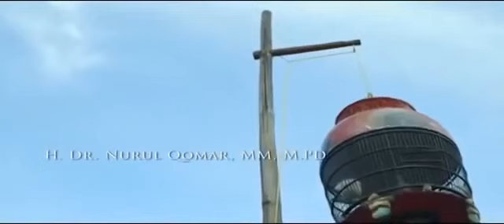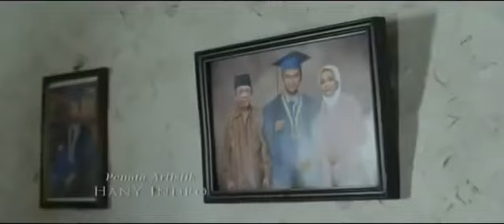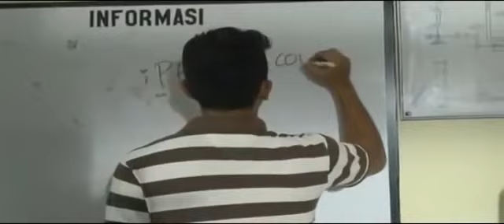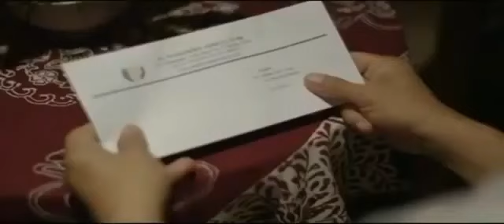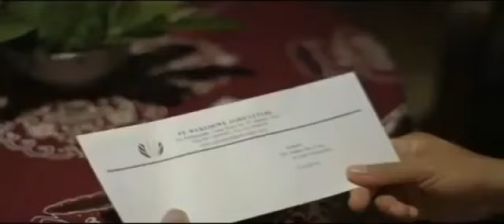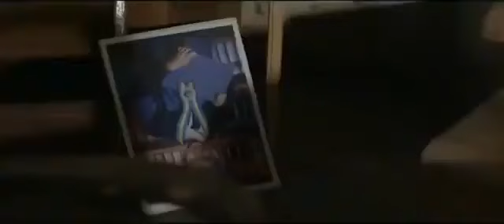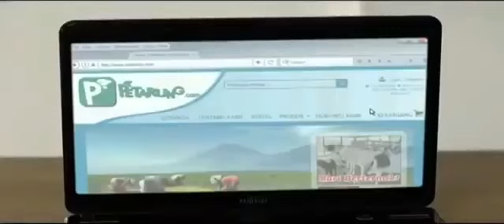Sarjana Kambing (2017) Film wong Dermayu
Sinema Wajah Indonesia “Sarjana Kambing” ini berkisah tentang seorang Sarjana Pertanian asal Indramayu yang bernama Irul. Irul adalah seorang pemuda yang pintar dan mempunyai mimpi besar, menjadi seorang petani. Bagi kebanyakan orang pekerjaan sebagai seorang petani adalah sebuah pekerjaan yang memalukan dan tidak mempunyai prospek yang baik ke depannya, termasuk menurut ayah Irul. Mimpi Irul menjadi seorang petani ditentang habis-habisan oleh ayahnya, bahkan ayahnya merasa sangat kecewa karena telah menjual sebagian besar sawahnya untuk menyekolahkan Irul yang ujung-ujungnya hanya ingin menjadi seorang petani. Bagi ayahnya kerja kantoran adalah pekerjaan yang terbaik, tak apa meski kerja di Kantor Urusan Agama (KUA) yang jelas-jelas bukan bidangnya. Asal kerja kantoran. Berangkat pagi-pagi pakai seragam dan kalau sudah diangkat jadi PNS kan gajinya lumayan. Sejahtera.

Keseharian Irul yang selalu bertani, berkebun dan juga berternak kambing ditertawai banyak orang, “Sarjana kok jadi petani, sarjana kok angon kambing.” Cemoohan orang tesebut lama-lama menjadi julukan baru bagi Irul, yakni Sarjana Kambing. Namun, hal tersebut tak membuat hati Irul ciut, ia tetap bersikukuh ingin menjadi seorang petani. Ia berpikir bahwa dengan menjadi seorang petani ia bisa mengaplikasikan ilmu yang telah diperolehnya selama di perguruan tinggi, selain itu ia juga punya cita-cita untuk menyejahterakan para petani.

Sampai suatu hari datanglah kawan lama Irul yang bernama Torang. Awalnya Torang megatakan bahwa maksud kedatangannya ke rumah Irul adalah dalam rangka urusan bisnis. Ia ingin mencari kayu jati terbaik sebagai bahan untuk membuat meubel yang akan diekspor ke Eropa. Namun, pada akhirnya Torang mengaku bahwa kedatangannya tidak lain adalah untuk menenangkan diri pasca ia membuat usaha keluarganya merugi milyaran rupiah.

Kedatangan Torang itu pada akhirnya memunculkan kembali ide brilian sekaligus gila dari Irul. Irul mengajak Torang dan Kukuh (Sahabat Irul yang lain) untuk melakukan bisnis dalam bidang pertanian (Agribisnis). Melalui website Petarung.com Irul ingin mempertemukan petani dengan pembeli secara langsung sebagai usaha untuk memutus mata rantai para tengkulak yang mempermainkan harga dan juga mempertemukan petani  dengan para ahli pertanian baik sarjana ataupun profesor agar dapat berkonsultasi secara langsung. Tujuan dari bisnis ini tak lain adalah untuk membuat para petani semakin sejahtera.

Pada saat usaha tersebut baru mulai bertumbuh, Irul mendapat panggilan kerja dari sebuah perusahaan besar di Jakarta yang tentu sangat membuat hati ayah Irul senang. Irul gamang. Di satu sisi ia tetap ingin menjadi seorang petani dan di sisi yang lain ia tak ingin mengecewakan kedua orang tuanya yang terlanjur bahagia karena panggilan kerja tersebut. Namun, pada akhirnya Irul tetap memutuskan untuk tidak bekerja dan melanjutkan perjuangannya untuk membangun PETARUNG.COM. Ayahnya saat itu sangat murka pada Irul. Tapi sekali lagi hal itu tidak membuat hati Irul gentar. Irul tetap berusaha mengembangkan Petarung.com sampai lambat laun usahanya tersebut menjadi cukup besar dan diakui kemanfaatannya baik oleh masyarakat maupun pemeritah. Sampai pada akhirnya orang tua Irul pun ikut bangga pada anaknya.

Mencari ilmu, bukan untuk mencari pekerjaan. Namun, pemikiran masyarakat yang berkembang saat ini cenderung menuntut setiap orang harus menjadi seorang pekerja. Semakin tinggi pendidikan seseorang maka semakin tinggi pula tuntutan untuk mendapatkan pekerjaan yang lebih baik. Dan sering kali pemikiran ini menjadi salah kaprah dimana pekerjaan yang dianggap paling baik adalah bekerja di sebuah kantor, entah itu kantor pemerintahan atau swasta. Yang jelas bekerja di kantor dengan memakai seragam atau baju necis. Pekerjaan sebagai petani tentu tidak layak bagi seorang sarjana.

Sikap Irul yang lebih memilih untuk menggunakan pupuk kompos dibandingkan dengan pupuk kimia karena pupuk kompos lebih ramah lingkungan, dan pada akhirnya kita juga diingatkan bahwa tujuan dari pendidikan seseorang adalah untuk kemanfaatan banyak orang, bukan hanya untuk kemanfaatan dirinya sendiri. Dengan ilmu yang dimilikinya Irul berusaha untuk membagikan pengetahuannya kepada para petani lain di desanya, juga mencoba mencari cara untuk bisa lebih menyejahterakan para petani dengan memutus mata rantai para tengkulak yang banyak mempengaruhi harga. Dan kata-kata Irul yang menurut saya paling menggigit dalam sinema ini adalah “Menjadi sarjana tidak harus melulu mencari lowongan pekerjaan, tapi membuat lowongan pekerjaan.”

Sutradara             : Agus Elias
Penulis                 : M. Haris Suhud
Pemain                 : Alfi Alfandy, H.Nurul Qomar, Raslina Rasidin, Rohman SBY, Kukuh P.